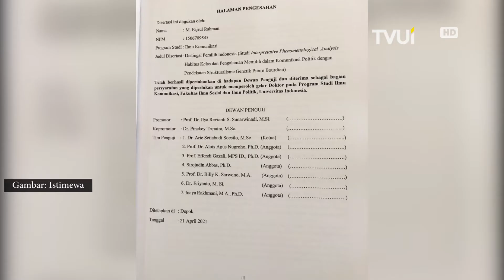Sidang Promosi Doktoral Ilmu Komunikasi FISIP UI